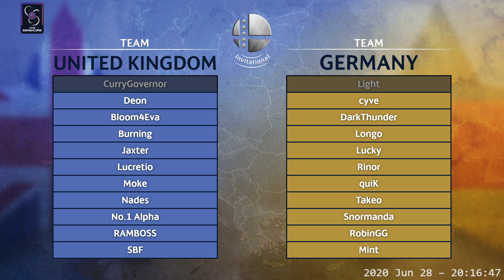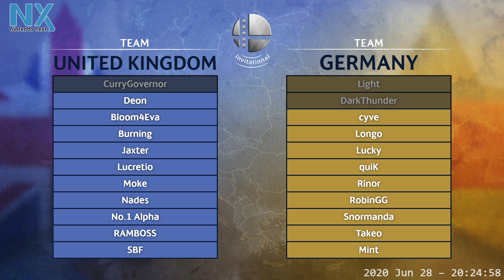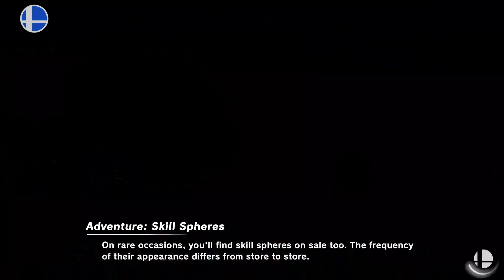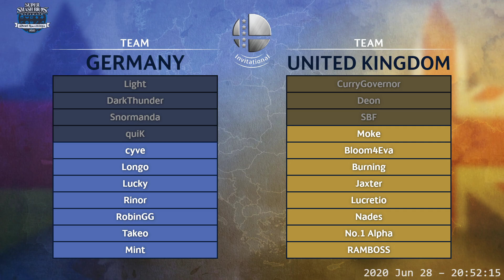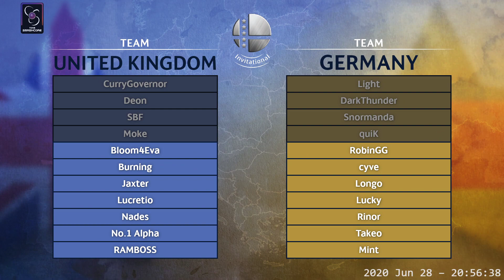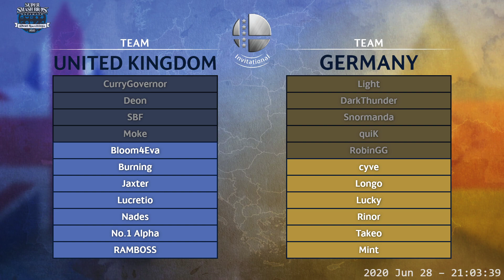ESCI - Semi Finals - Germany vs United Kingdom - Smash Ultimate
European Smash Crew Invitational
Super Smash Bros. Ultimate
2020 June 27th & 28th